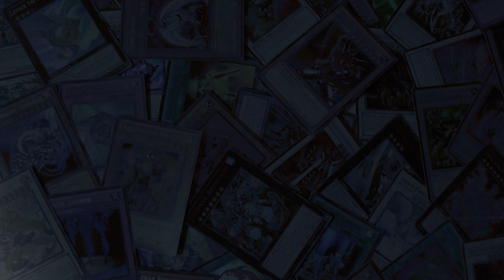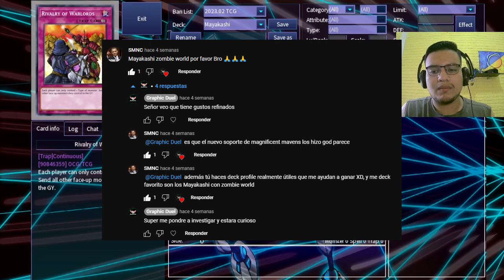(Yu-Gi-Oh!) Mayakashi Zombie World deck profile Febrero 2023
Hola gente de Youtube espero se encuentren bien, el día de hoy les quiero compartir un deck profile de Mayakashi Zombie World, espero les guste y si es así deja tu like, comenta, comparte y suscríbete que te lo agradezco mucho.